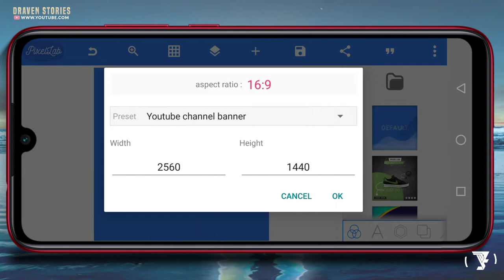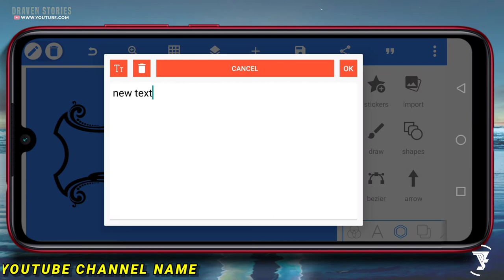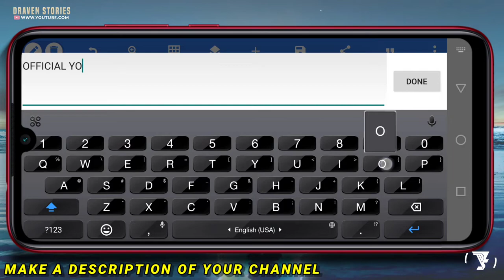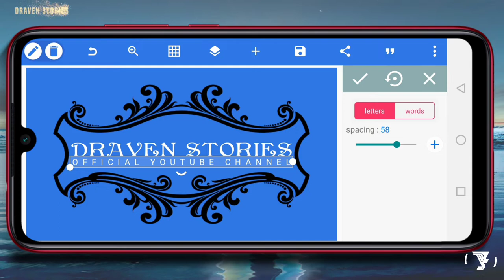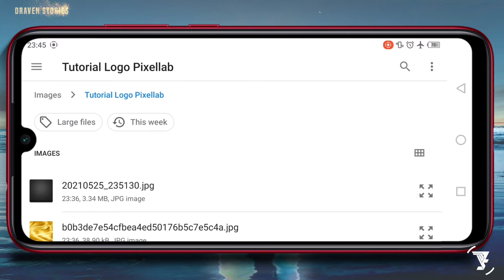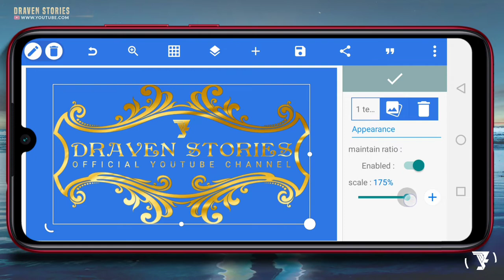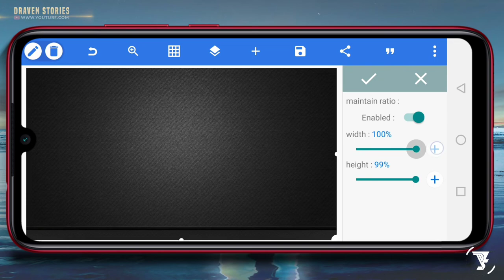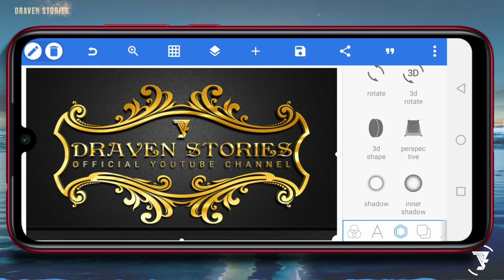Cara Membuat Logo Nama Keren di Pixellab || Tutorial Pixellab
Hello Brothers,

Di video kali ini aku akan memberikan cara membuat logo nama keren di Pixellab. Untuk kalian yang pemula bisa lakukan tutorial android ini dan simak videonya hingga selesai untuk tutorial Pixellab.

MATRIAL PROJECT

pixellab tutorial,
pixellab project,
pixellab,
pixellab editing,
pixellab 2021,
pixellab 2022,
pixellab 3d text,
pixellab 3d,
monogram logo,
3d logo design,
logo design,
text animation,